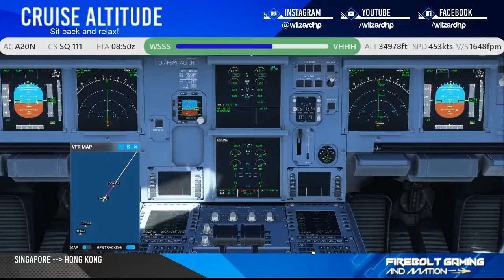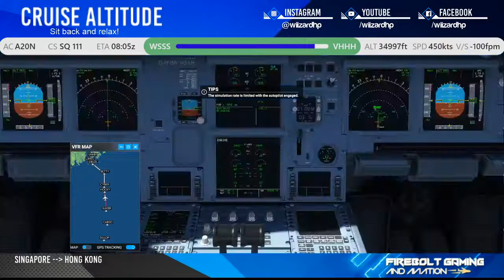Singapore - Hong Kong (MSFS) feat. Symphony of Flowers BGM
Enjoy SIA's Symphony of Flowers Music with this flight from Singapore to Hong Kong on a fictional Singapore Airlines A320 on MSFS2020.

This was streamed live from my Facebook Gaming page!

00:00 - Intro Screen
02:00 - Now Boarding
07:15 - Pushback
13:15 - Taxi
14:43 - Take off
17:11  - Climb
34:30 - Cruise
51:37 - Decent
1:10:00 - Final Approach
1:16:00 - Touch down
1:21:13 - Landing Reply
1:32:30 - End